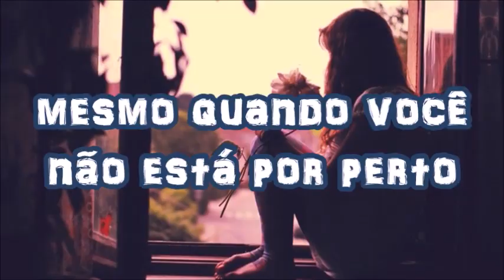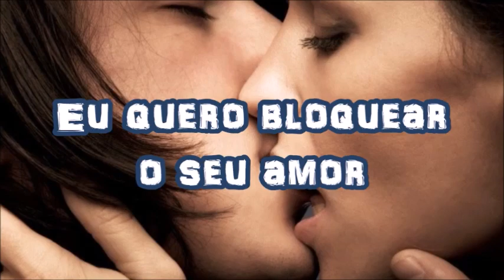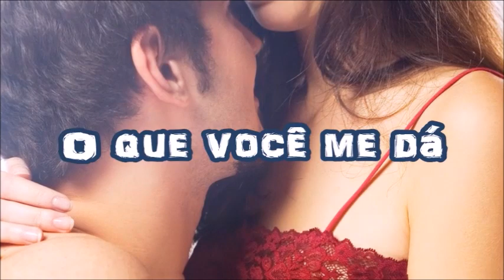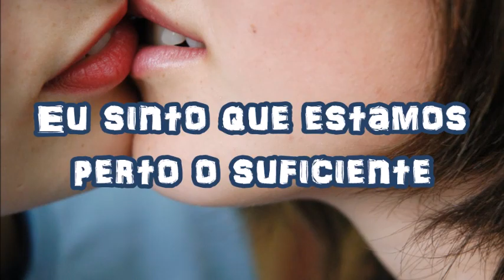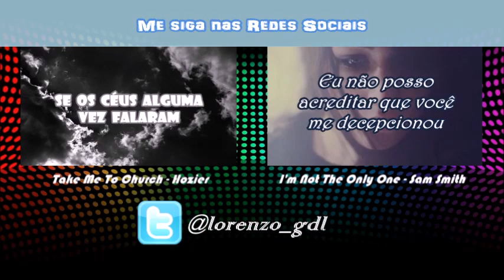Latch - Disclosure Feat. Sam Smith (Tradução)